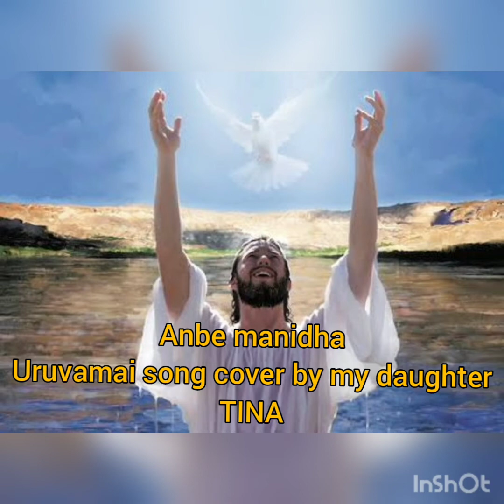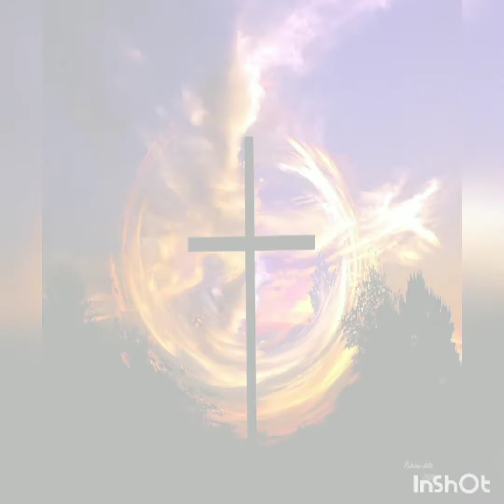Anbe manitha uruvamai song cover by my daughter